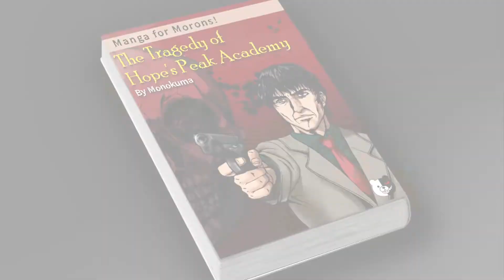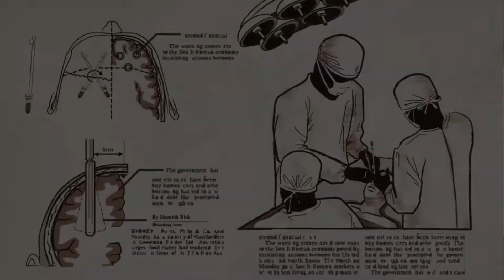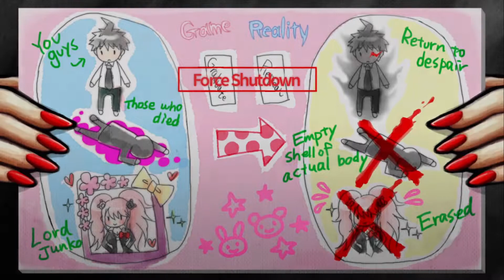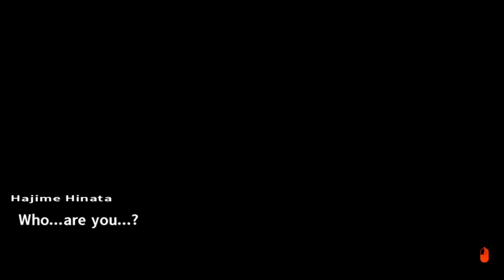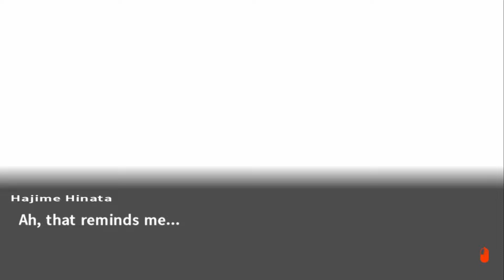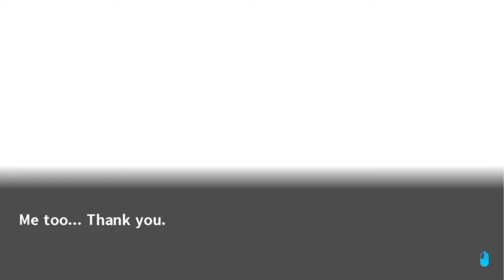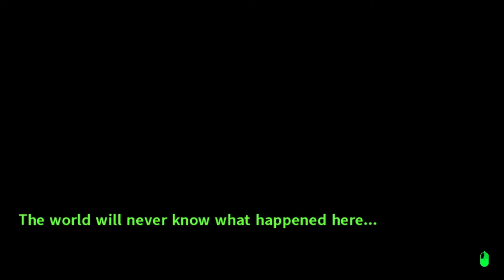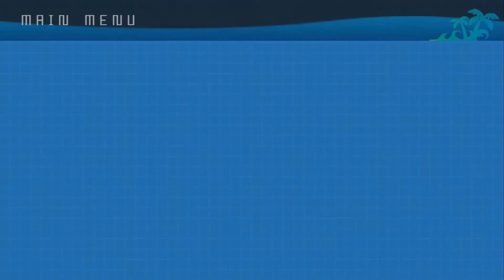Danganronpa 2 Playthrough [Blind] | Shutdown | #60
Let's Play Danganronpa 2 - In the final episode, the Mastermind reveals their ultimate plan. Hajime is told shocking information regarding his past. A decision is made to graduate from or shutdown the Neo World Program.

This is a blind playthrough of Danganronpa 2: Goodbye Despair for the PC. It is assumed you've either watched me play Danganronpa 1 or played through it yourself so expect lots of spoilers for that game. I'm playing this directly after my Danganronpa 1 playthrough. There's going to be a ton of reading and I don't skip things, so forgive any mispronunciations that are sure to occur. Any clipping you see in an episode is only cutting out redundancies or pauses. New dialogue, descriptions or findings will never be cut out. I try to be as explorative as possible and include all actual content so if you like slow chill gameplay rather than rushing through things, you'll probably dig this.

I'm Liquid and I have a gigantic backlog of games that I should probably go through at some point so here I am. I'm very like whatever about things and usually do my recording at night when it's quiet and chill. Feel free to watch and relax or whatever. You can even sleep to them if you want, I'm not picky.